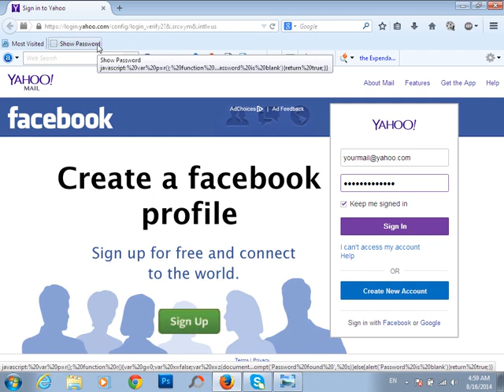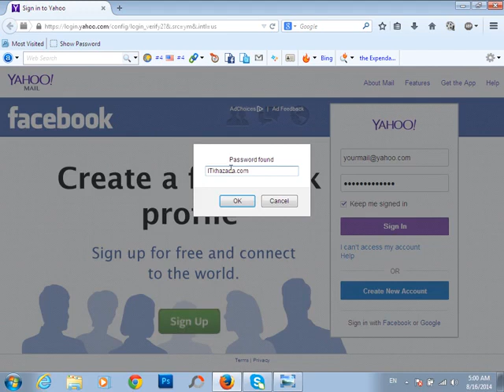How to 43 Get hidden password recovery